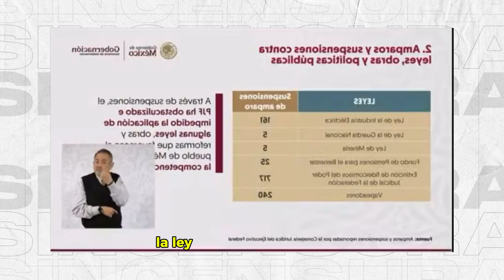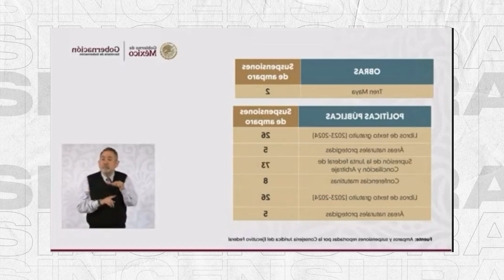RosaIcela Rodríguez dice que PoderJudicial solo ha frenado LEYES a favor de MÉXICO